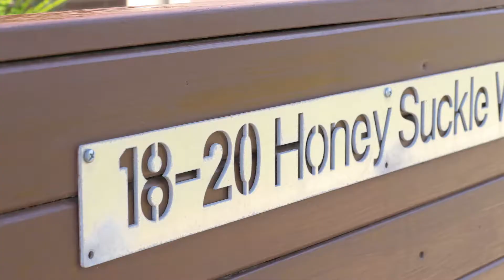18-20 Honey Suckle Way, Armstrong Creek 3217